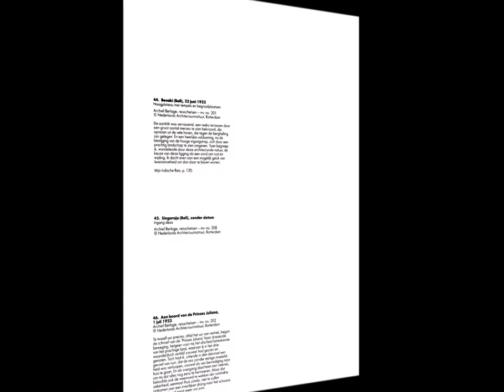De Indische reis van Berlage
In 1923 maakte de architect H.P. Berlage (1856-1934) een reis naar het toenmalige Nederlands-Indië.
Naast het reisdagboek dat Berlage bijhield en dat in 1931 zou verschijnen, maakte hij talloze schetsen.